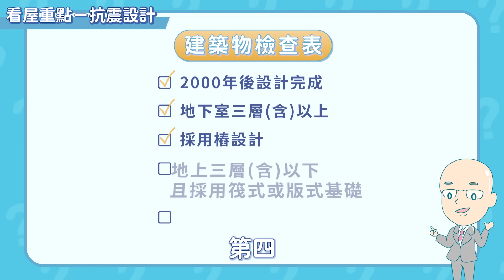地震 最容易倒塌的5種住宅！快檢查你住的房屋結構安全嗎？【貴哥來開講53】5 Deadly House Designs in Earthquakes Exposed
台灣位處地震頻繁的板塊交界處，時常有地震發生，其中九二一大地震、2016年的美濃地震、2018年的花蓮地震，造成民宅、飯店倒塌，是許多人心中難以抹滅的惡夢🏚️誰都不希望災難發生在自己身上，雖然我們無力抵抗天然災害，但「人禍」是可以避免的😢家是永遠的避風港，而選擇結構堅固、外型方正的住宅，也能提升我們的居住安全。想知道哪種住宅最安全？那就一起來聽聽資深銀行房貸經理分享『最怕地震的5大建築類型！』👀

｜各節重點｜
00:00 預告
00:17 開場
00:33 買房要看過多少物件再做決定？
01:27 看房第一步：先從建築物本身看起
01:44 哪種結構建材比較好？
02:25 RC建築的優缺點？
03:14 SC建材的優缺點？
03:43 SRC建築的優缺點？
04:26 如何判斷建築物的抗震效果？
04:47 什麼是抗震宅？
05:53 什麼是制震宅？如何做到減震？
06:55 什麼是隔震宅？真的免震嗎？
07:29 房子安不安全，還要看地質環境？
08:21 從建築物外觀，也能看出房子的安全性？
09:01 這5種建築最好別買！
10:12 還有哪些物件，遇到地震容易倒塌？
10:59 結尾

有任何想進一步了解的貸款疑問，或希望貴哥介紹的主題，都歡迎直接留言告訴我們喔😄

💡貸款職人 貴哥💡
16年銀行資深經理孫鴻貴，連續多年房貸業績全國NO.1，2017年創立 好事貸，打造二胎房貸第一品牌，Google商家五星好評🌟專業看得見。